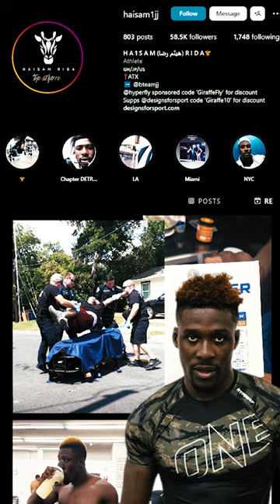DOOMED TO FAIL! Car Thief Tries to STEAL BJJ CHAMP Haisam Rida's Car - INSTANTLY REGRETS It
The most uninformed decision in life is practically picking fights with an opponent that is LEAPS ahead of you. This thief had to learn it the hard way. In a ridiculous twist, a car thief tried to steal a BJJ Fighter's Car and instantly regretted the decision.

The champ was none other than the African Superstar Haisam Rida who has recently moved to B-Team Jiu Jitsu and is working with Craig Jones. In this video, we will show you just what this thief had to go through after making this absurd decision.

Trust Us! You will be laughing your socks off after watching this video!

Watch the full replay here!